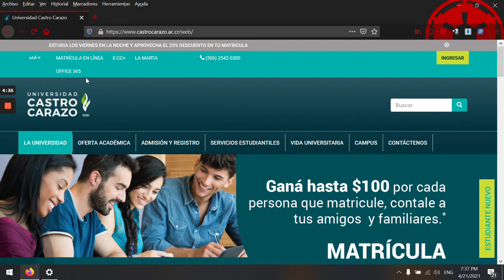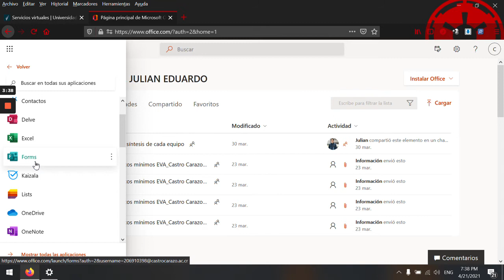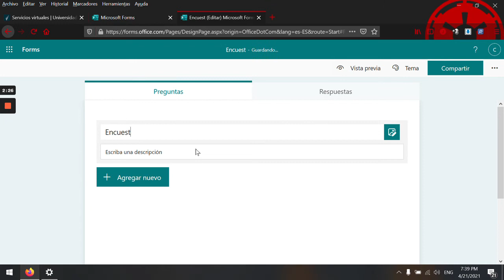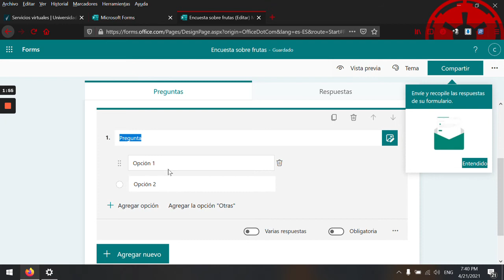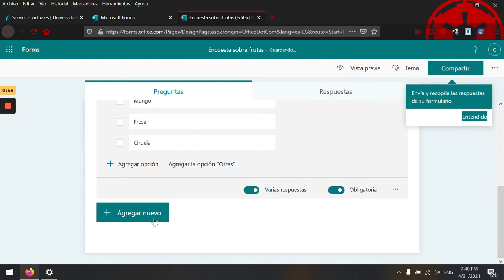Parte 1 Breve tutorial sobre Forms